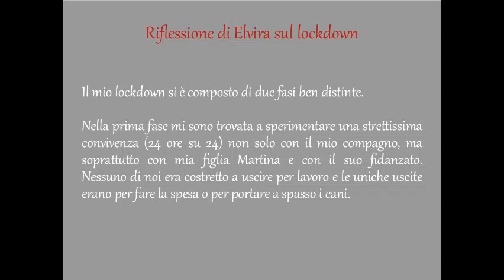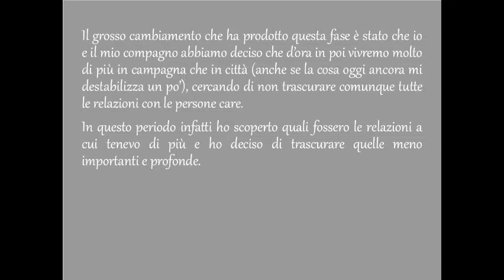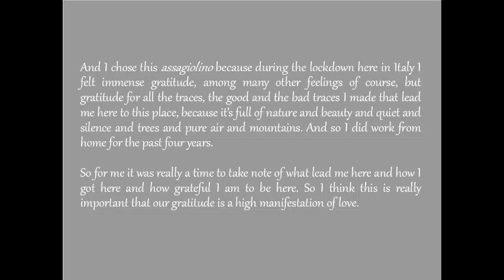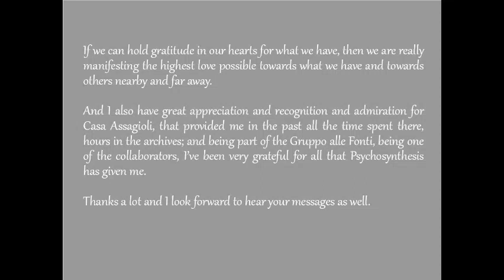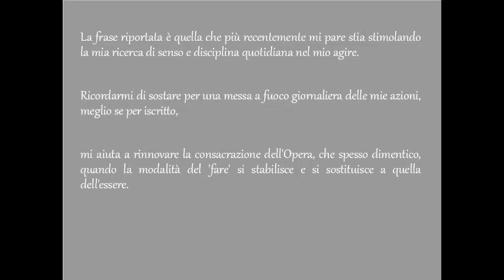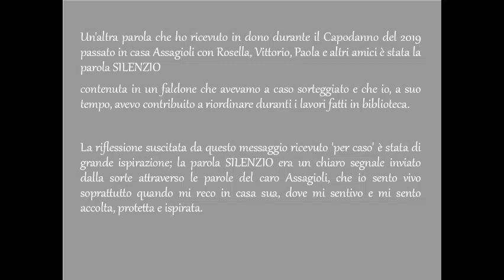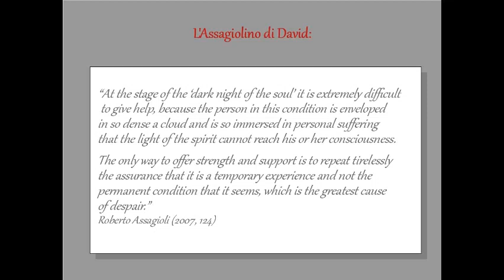Testimonianze psicosintetiche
Testimonianze psicosintetiche - Psychosyntetic testimonies